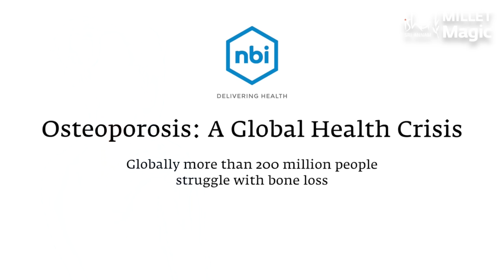Sadhguru & Radhe Cook A Ragi Dosa Together | Millet Recipe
Sadhguru takes time off from his busy schedule to cook, along with his daughter Radhe, a dosa and roti made with Ragi or Finger Millet.

Isha Sri Annam Millet Magic - Nature's forgotten treasure for wholesome nutrition - is a hamper that contains 6 native Indian millets.

Inner Engineering

Sadhguru app